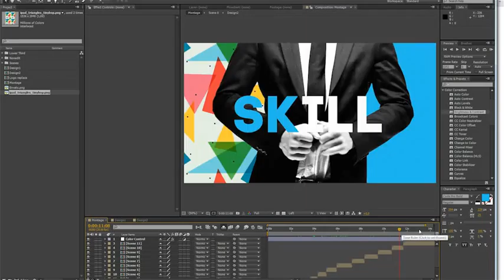After Effects Project Files - Dissident - VideoHive 8407725